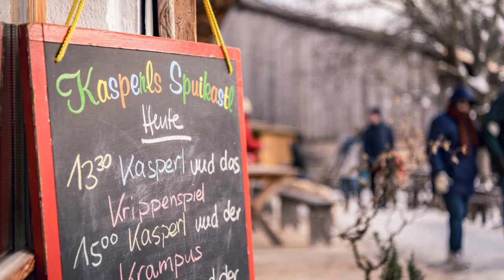Weihnachten im Museum: WASMEIERS Weihnachtsdorf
Ich treffe mich mit Markus Wasmeier in seinem Freilichtmuseum in Schliersee. Die Saison ist seit Leonhardi beendet und gerade wird alles winterfest gemacht.
Heuer am dritten und vierten Advent geöffnet
Die schlechte Nachricht von Markus: „Es wird dieses Jahr keinen Weihnachtsmarkt geben!“, sagt er und lächelt. „Aber wir machen unter dem Titel ,Wasmeiers Weihnachtsdorf‘ sogar an zwei Wochenenden auf!“ Das hört sich gut an. Das altbayrische Dorf wird weihnachtlich dekoriert – die Stimmung wird festlich sein. Auch an die Kinder denkt Markus: „Es wird Kinderspiele geben, eine Bastelstation und der Kasperl kommt und bringt eine Weihnachtsgeschichte mit“, sagt er. „Dabei hoffe ich auch auf Schnee, denn ich freu mich schon aufs Eisstockschießen!“
Wasmeiers Weihnachtsdorf 2022
Es wird heuer wieder eine Krippenausstellung geben. Zusätzlich wird die Führung „Weihnachtsgeschichten“ angeboten. Hier erfährst du vieles über die Adventszeit, Bräuche sowie Traditionen bei uns – wie in Bayern Weihnachten gefeiert wird und wie in der Ukraine. „Da merkt man sehr schnell, dass das nicht weit auseinanderliegt“, erklärt Markus. Es wird Stände mit Schmankerln geben und das Gasthaus zum Wofen hat selbstverständlich auch geöffnet. Einige Handwerker, die sich in der Saison im Museum präsentieren, werden auch vor Ort sein. Sie zeigen ihr Können, und bestimmt findest du noch ein paar Geschenkerl für Weihnachten. Auch der Museumsshop ist geöffnet. Vielleicht möchtest du ein Mitbringsel für dich selbst mitnehmen? Oder du suchst noch nach einem originellen Weihnachtsgeschenk?
Geöffnet ist das Markus Wasmeier Freilichtmuseum am dritten (10.12./11.12.) und vierten (17.12./18.12.) Adventswochenende von 10:00 Uhr bis 17:00 Uhr. Der Eintritt für Kinder ist kostenfrei. Erwachsene (ab 18 Jahren) bezahlen 5,90 Euro.
Falls du vor Weihnachten nicht mehr nach Schliersee kommst, kannst du coole Wasmeier-Artikel im Onlineshop bequem und unkompliziert zu dir nach Hause schicken lassen: verschiedene Museumsbiere, Geschenk-Sets und Gutscheine für einen Museumseintritt.
Markus Wasmeier Freilichtmuseum
Brunnbichl 5
83727 Schliersee/Neuhaus

Fotos mit freundlicher Genehmigung des Markus Wasmeier Freilichtmuseums